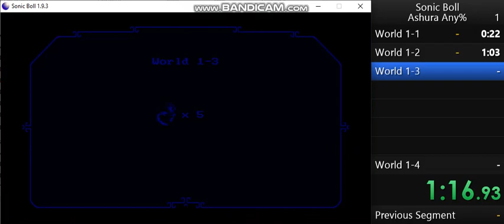Sonic Boll Ashura Any% 1 2:04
I'm Good at Speedrunning Ashura in Sonic Boll with Power Stones Mod!